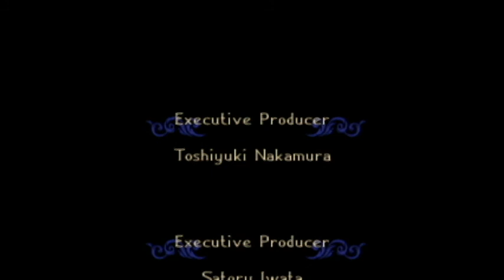Fire Emblem Fates: Birthright - Ending Credits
If you Like to play me just ask me for my 3DS code and if you Have a PS3 or PS4 i can add you too. fire emblem fates: birthright